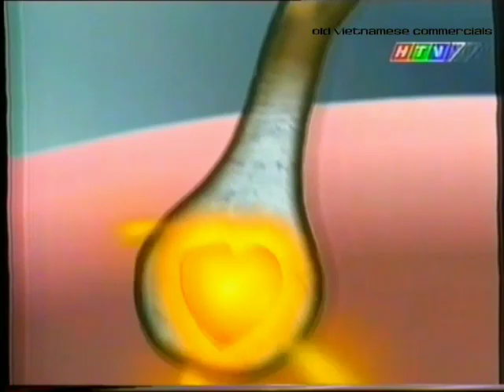Organics dùng cho tóc khô và chẻ "Wushu" (South Ver. A) 35s - Vietnam, 2000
Version A: with voiceover at the end screen.